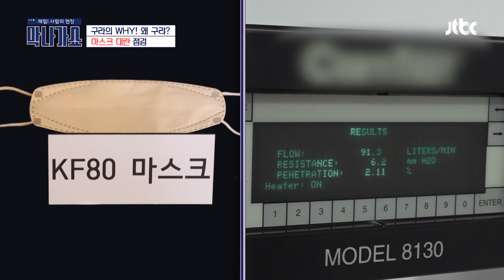실험 ☞ 수제 마스크 中 행주 마스크가 가장 효과 ↑ 막나가쇼(makshow) 14회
현재 마스크 대란으로 인해 SNS에서 퍼지고 있는
수제 마스크 3종 ☞ 커피 필터/빨아 쓰는 행주/정전기 필터
실험 결과 가장 마스크 대용으로 효과가 좋은 것은
'빨아 쓰는 행주 3겹 마스크'가 최고bb